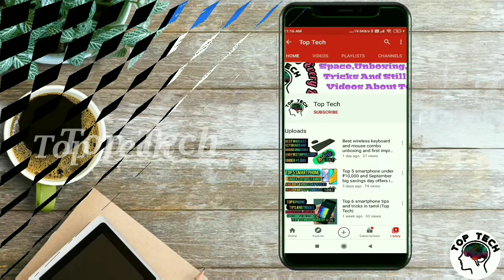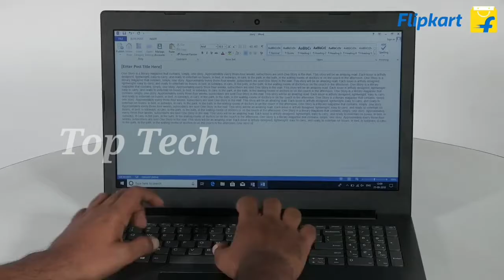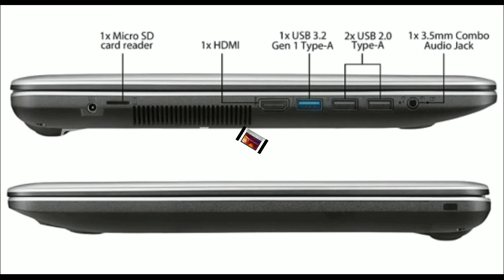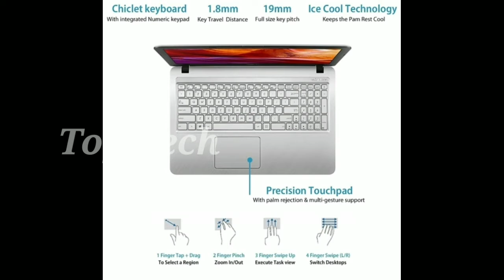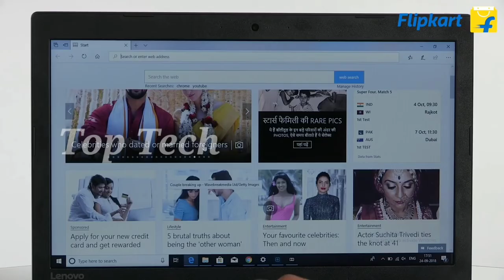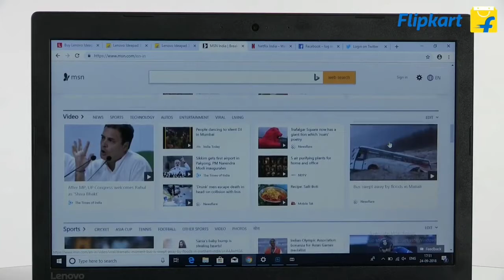best laptop under 30,000 rs in tamil /TOP TECH/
Hi hello friends welcome to Top Tech today in our video we are going to see top 5 laptops under ₹30,000

Laptops under ₹30,000

1.lenovo idea pad s145

2.dell 15 3000 Apu

3.Asus Pentium Quad Core - (4 GB/1 TB HDD/Windows 10 Home) X543MA-GQ501T Laptop

4.Lenovo Ideapad 3 Athlon Dual Core - (4 GB/1 TB HDD/Windows 10 Home) 15ADA05 Laptop

5.Lenovo Ideapad 330 Ryzen 5 Quad Core - (8 GB/1 TB HDD/DOS) 330-15ARR U Laptop

Under ₹10,000 (note-price of this lap is ₹15k check in offer days)

1.Acer Aspire 3 Celeron Dual Core - (2 GB/500 GB HDD/Linux) A315-33-C89L Laptop

Under ₹20,000

1.Lenovo Ideapad Slim APU Dual Core A4 - (4 GB/64 GB EMMC Storage/Windows 10 Home) 1-14AST-05 Thin and Light Laptop

Under ₹40,000

1.Dell Vostro Core i3 10th Gen - (8 GB/1 TB HDD/Windows 10 Home) Vostro 3491 Thin and Light Laptop

2.Acer Aspire 3 APU Dual Core A4 - (4 GB/1 TB HDD/Windows 10 Home) A315-22 Laptop

3.HP 15s Core i3 10th Gen - (4 GB/1 TB HDD/Windows 10 Home) 15s-du2069TU Thin and Light Laptop

Under ₹55,000

1.Asus VivoBook Gaming Core i5 8th Gen - (8 GB/512 GB SSD/Windows 10 Home/4 GB Graphics/NVIDIA Geforce GTX 1650) F571GT-BQ619T Gaming Laptop

2.HP Pavilion Gaming Ryzen 5 Quad Core - (8 GB/1 TB HDD/Windows 10 Home/4 GB Graphics/NVIDIA Geforce GTX 1650) 15-ec0101AX Gaming Laptop

3.Lenovo Ideapad Flex 5 Core i3 10th Gen - (4 GB/256 GB SSD/Windows 10 Home) 14IIL05 2 in 1 Laptop

Under ₹70,000

Under ₹80,000

Under ₹90,000 *offer price*

Acer-Acer Predator Helios 300 Core i7 7th Gen - (8 GB/1 TB HDD/128 GB SSD/Windows 10 Home/4 GB Graphics/NVIDIA Geforce GTX 1050Ti) G3-572 Gaming Laptop

Under 1lakh
*Offer price *

Dell Inspiron Core i7 7th Gen - (16 GB/1 TB HDD/256 GB SSD/Windows 10 Home/4 GB Graphics/NVIDIA Geforce GTX 1050Ti) 7567 Gaming Laptop

Stay safe